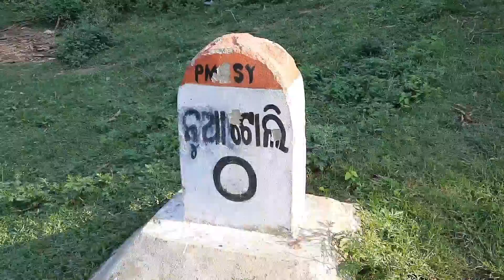Kumbhar toli jhariya picnic spot ghumne @ajayanshu1209 📸 📷 🖼 🤳 📸